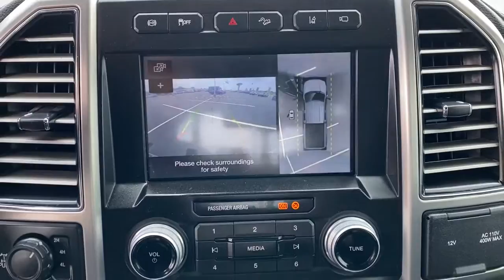2017 Ford Super Duty F-250 SRW Tulsa, Broken Arrow, Joplin, Bixby, Owasso, OK T21271A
Oxford White Used 2017 Ford Super Duty F-250 SRW available in Tulsa, Oklahoma at Matthews Ford. Servicing the Broken Arrow, Joplin, Bixby, Owasso, OK area.
2017 Ford Super Duty F-250 SRW Lariat - Stock#: T21271A - VIN#: 1FT7W2BT1HEC53455

Matthews Ford
1101 Southwest Expressway Drive

4WD.Oxford White GVWR: 10,000 lb Payload Package, 4WD, 10 Speakers, 110V/400W Outlet, 3.73 Axle Ratio, 4-Wheel Disc Brakes, ABS brakes, Adjustable pedals, Air Conditioning, Alloy wheels, AM/FM radio: SiriusXM, AppLink/Apple CarPlay and Android Auto, Auto-dimming Rear-View mirror, Automatic temperature control, Brake assist, Bumpers: chrome, CD player, Compass, Delay-off headlights, Driver door bin, Driver vanity mirror, Dual front impact airbags, Dual front side impact airbags, Electronic Stability Control, Emergency communication system, Exterior Parking Camera Rear, Flow-Through Console, Front anti-roll bar, Front Bucket Seats, Front Center Armrest, Front dual zone A/C, Front fog lights, Front Leather Seating Surfaces 40/Console/40, Front reading lights, Fully automatic headlights, Heated door mirrors, Illuminated entry, Leather steering wheel, Low tire pressure warning, Outside temperature display, Overhead airbag, Overhead console, Panic alarm, Passenger door bin, Passenger vanity mirror, Power door mirrors, Power driver seat, Power passenger seat, Power steering, Power windows, Radio data system, Radio: Premium Sony Audio w/Single-CD/MP3 Player, Rear Parking Sensors, Rear reading lights, Rear seat center armrest, Rear step bumper, Rear window defroster, Remote keyless entry, Security system, SiriusXM Radio, Speed control, Split folding rear seat, Steering wheel mounted audio controls, SYNC 3 Communications & Entertainment System, Tachometer, Telescoping steering wheel, Tilt steering wheel, Traction control, Trip computer, Turn signal indicator mirrors, Variably intermittent wipers, and Wheels: 18 Bright Machined Cast Aluminum. 2017 Ford F-250SD Lariat 4WD TorqShift 6-Speed Automatic Power Stroke 6.7L V8 DI 32V OHV TurbodieselRecent Arrival!Awards:* 2017 KBB.com 10 Most Awarded Brands * 2017 KBB.com Brand Image AwardsReviews:* Power Stroke turbodiesel V8 generates immense power and torque; stronger frame and suspension enable increased payload and tow ratings; aluminum body reduces overall weight and improves efficiency; spacious new cabs offer many convenience and technology options. Source: Edmunds